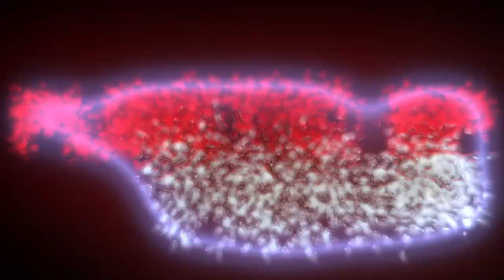KING TV Episode 4 - MARK ANDREWS GREASE TRIBUTE